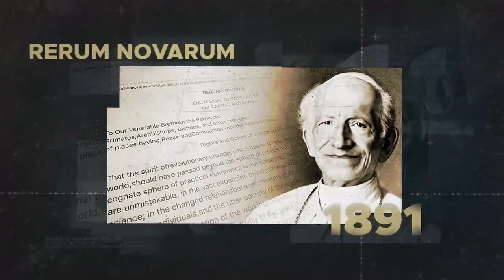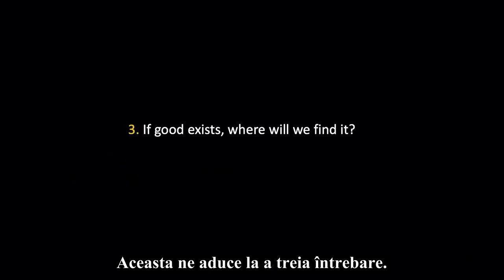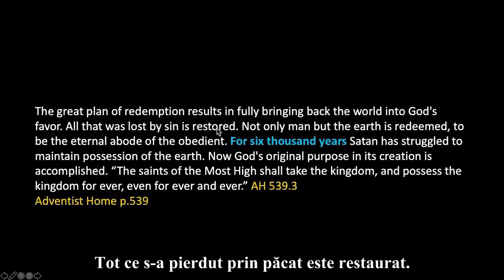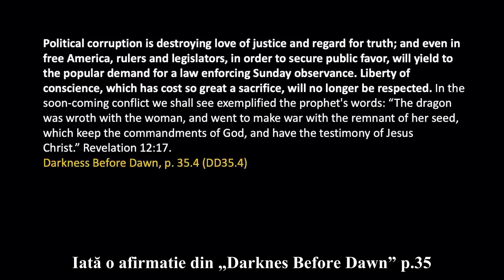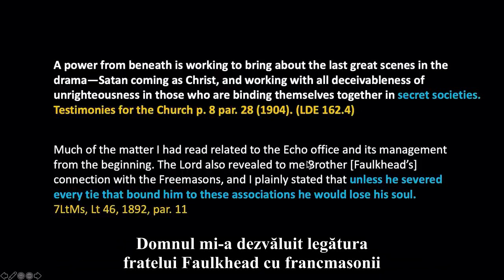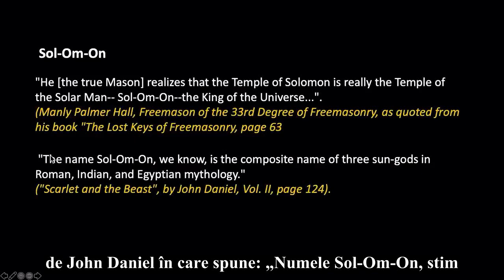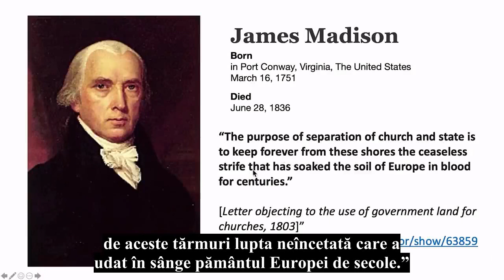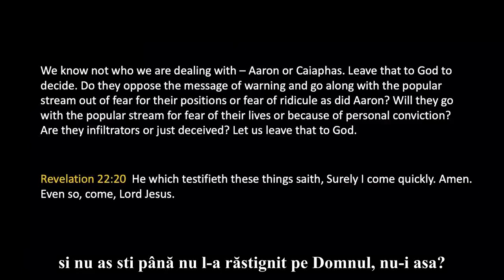DIN CULISELE LUMII: Walter Veith - Biserica în criză!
sursa: da na